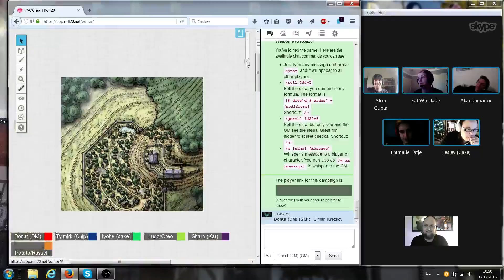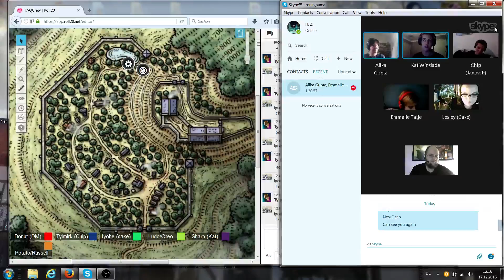FAQCrew Session 19 Pt. 2 - Krezk & Christmas *WARNING: Adults using adult language*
SPOILER WARNING: Curse of Strahd

FAQCrew goes to Krezk to deal with events.

Dungeons & Dragons 5e with:

@Akandamador as Tylmirk
@capefoxalix as Ludo
@ilivedinacake as Iyohe
@kwwins as Sharn
@Patatje36 as Russell
@ronin_sama as The DM